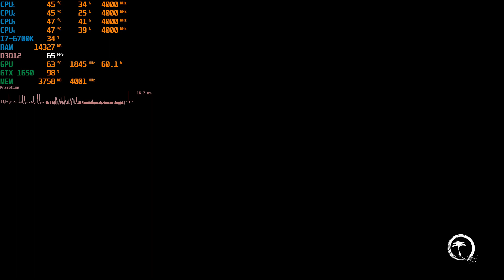Dead Island 2 | GTX 1650(4gb) | I7-6700k | 1080p | Medium Settings | FSR2 | Benchmark